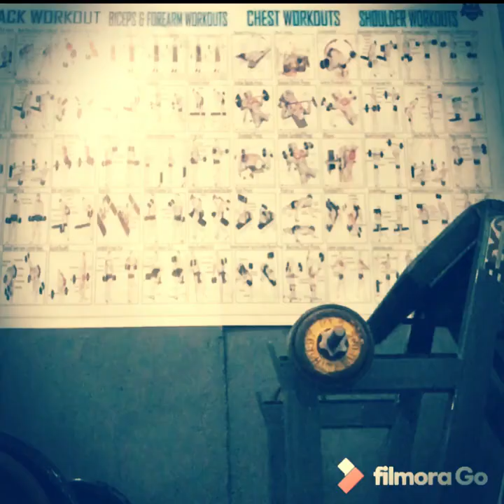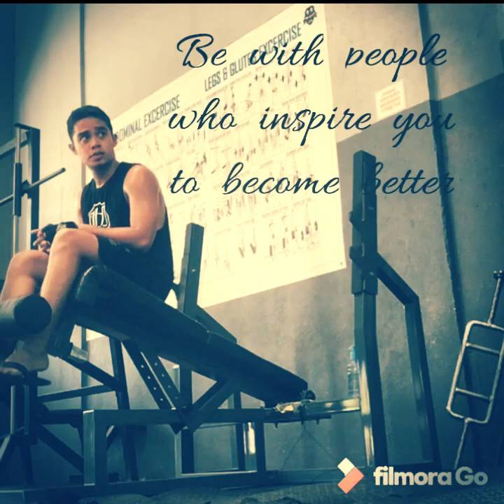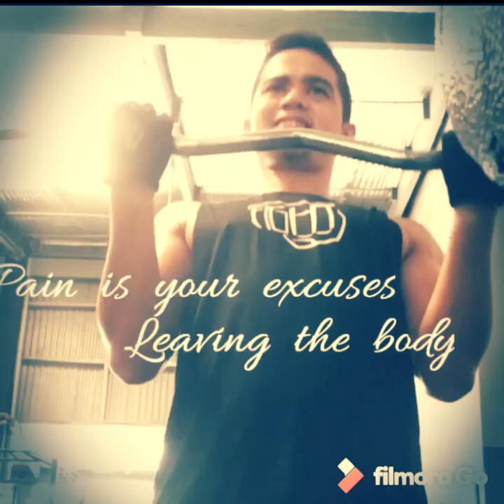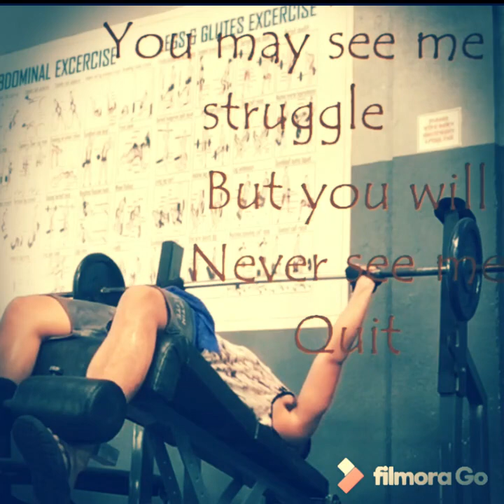GYM Workout for Beginners I Gym Motivation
1 hour gym workout for beginners,
1st day gym workout for beginners,
top 10 gym workout for beginners,
1 week gym workout plan for beginners,
1 month gym workout plan for beginners,
2nd day gym workout for beginners,
20 minute gym workout for beginners,
30 minute gym workout for beginners,
30 min gym workout for beginners,
3 day gym workout plan for beginners,
4 day gym workout plan for beginners,
5 day gym workout plan for beginners,
6 days gym workout plan for beginners,
7 days gym workout plan for beginners